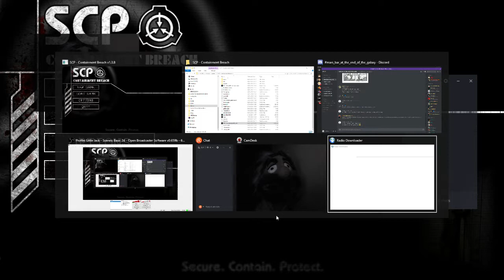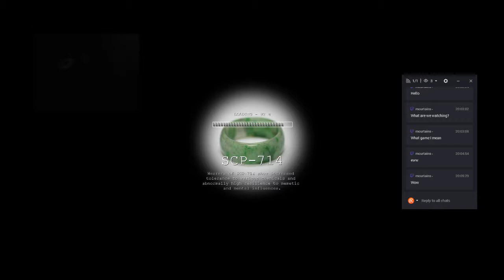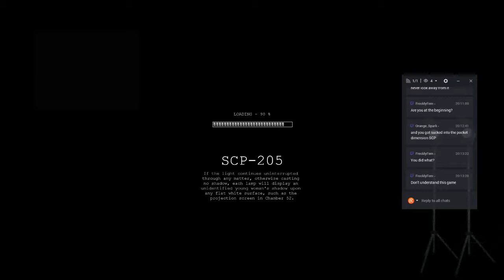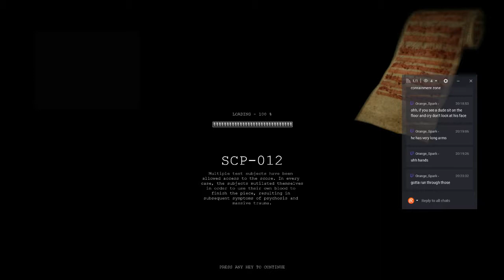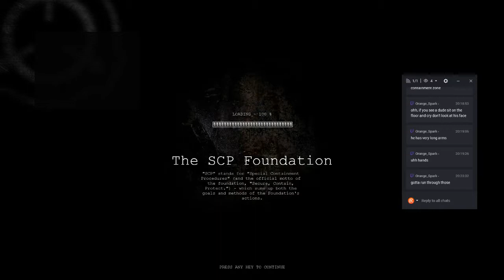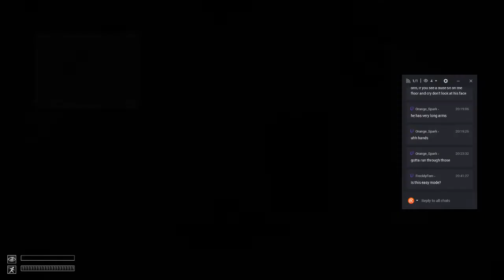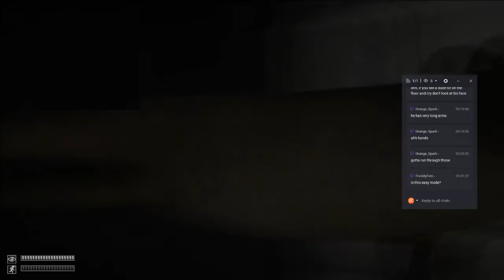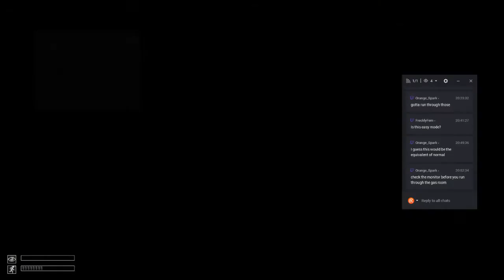Penetrating the Void - 20171029 Hallowe'en Special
In which Jack Lyttle finds himself transported to the SCP Foundation for an hour and six minutes of SHEER TERROR, mainly in the dark.